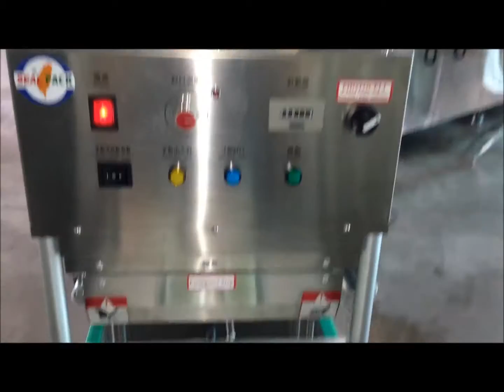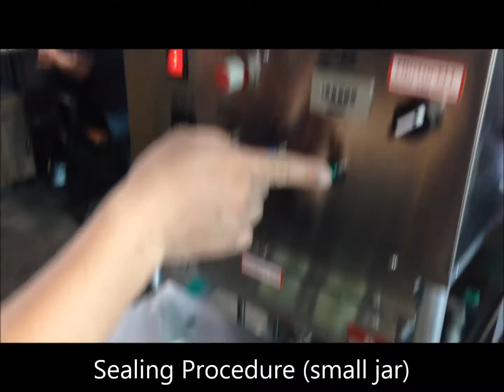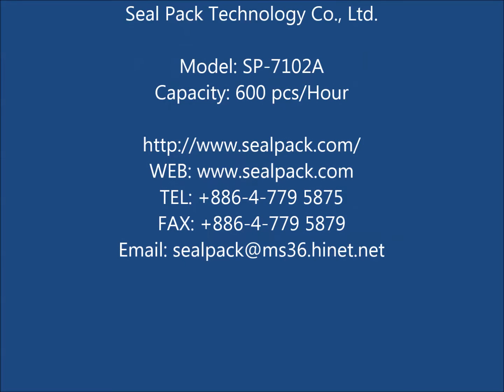Jar Vaseline Automatic Sealing Machine (SP-7102A)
Product: Jar Vaseline
Model: SP-7102A
Capacity: 600 pcs/Hour
S/N: 3300
MFG: 2014. 05.
Country: UAE